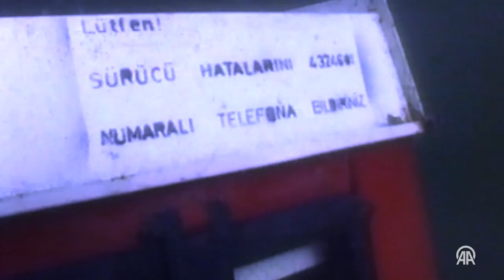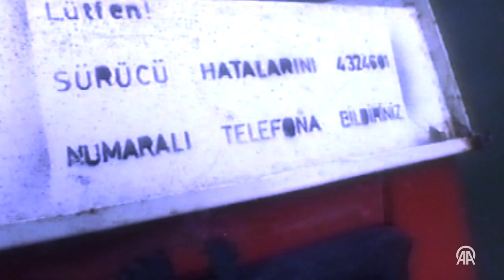İlk kez yayımlanan su altı görüntüleri Marmara Depremi'nin yıkımını gözler önüne serdi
Sualtı belgesel yapımcısı ve görüntü yönetmeni Tahsin Ceylan, 17 Ağustos 1999 Marmara Depremi'nin ardından Gölcük ilçesinde arama ve kurtarma çalışmalarına katıldığı sırada çektiği görüntüleri ilk kez yayınladı.